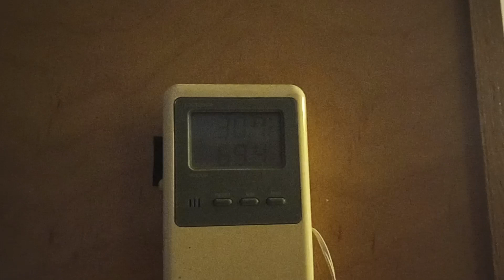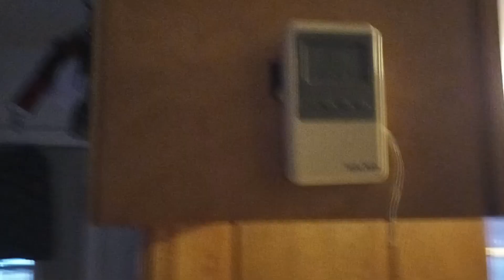Warm Cozy Frugal Living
It doesn't take much to be cozy and warm if you have a wood stove and a little land . Take care of yourself folks 💗